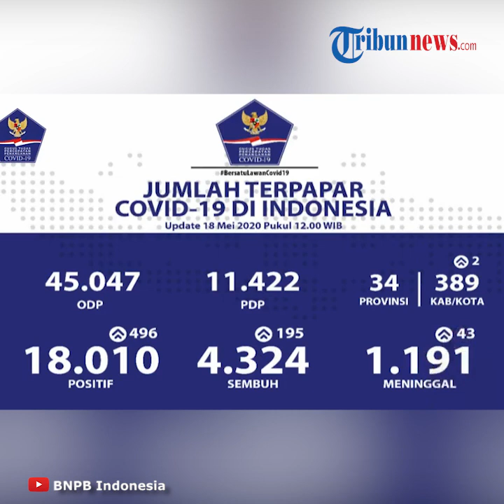Pemerintah Umumkan Adanya 18.010 Kasus Corona di Tanah Air, Bertambah 496 Kasus dari Kemarin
TRIBUN-VIDEO.COM - Juru Bicara Pemerintah untuk Penanganan Covid-19 Achmad Yurianto, mengatakan adanya penambahan kasus Virus Corona di Tanah air.

Hingga Senin (18/5/2020), jumlah kasus corona di Indonesia mencapai 18.010, bertambah 496 kasus dari kemarin.

Dilansir oleh Kompas.com, dari jumlah tersebut, sebanyak 1.191 pasien positif corona meninggal dunia. Bertambah 43 kasus dari kemarin

Sementara jumlah pasien yang dikabarkan sembuh sebanyak 4.324. bertambah 195 kasus dari kemarin

Yuri menegaskan, bahwa penyebaran Virus Corona masih terjadi di tengah masyarakat.

Oleh sebab itu, pemerintah selalu mengimbau masyarakat untuk tetap menjalankan aktivitas di rumah masing-masing.

Jika terpaksa harus keluar rumah, diharapkan menerapkan protokol kesehatan yang ketat.

Seperti mengenakan masker, menjaga jarak fisik dengan orang lain, dan mencuci tangan setelah beraktivitas.

(Tribun-Video.com/Inung Pratama)

Artikel ini telah tayang di Kompas.com dengan judul "UPDATE 18 Mei: Ada 18.010 Kasus Covid-19 di Indonesia, Bertambah 496",